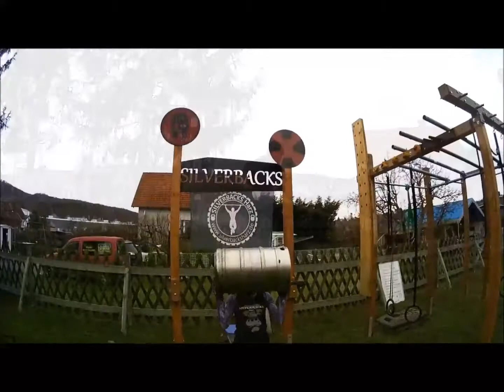H3K Oberkörper-Training im Outdoorgym, 06.01.2018, SILVERBACKS Harz, OCR Vorbereitung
... ein paar kleine Szenen aus dem H3K-Training, warm up 4 km Laufen...erstes Outdoor-Workout für Franzi nach der Verletzung, weiter so!